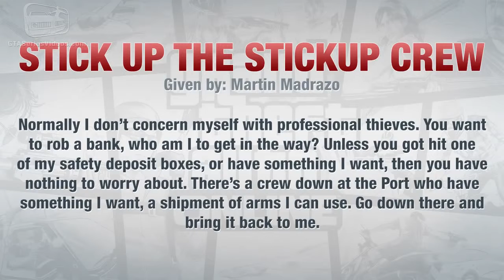GTA Online Mission Stick Up the Stickup Crew Hard Difficulty 4